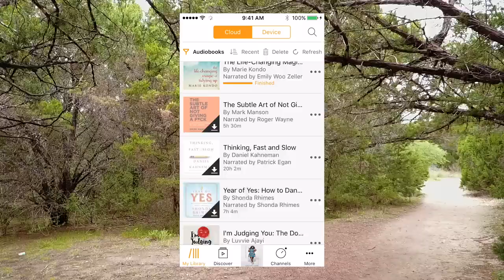For People Who Feel Behind In Life 🏃🏿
Some motivation for the millennial or melancholy.

camera: Sony a6500 and DJI Mavic Pro
tripod: Joby Gorilla Pod
audio: iPhone Voice Memo app
editing: Adobe Premiere Pro CC 2017 on my Macbook Pro
thumbnail: Photoshop